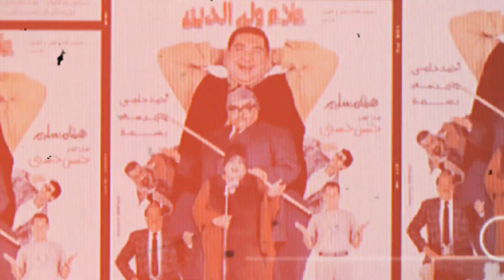تفاصيل فيلم لص بغداد الجزء الثاني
فيلم لص بغداد الجزء الثاني